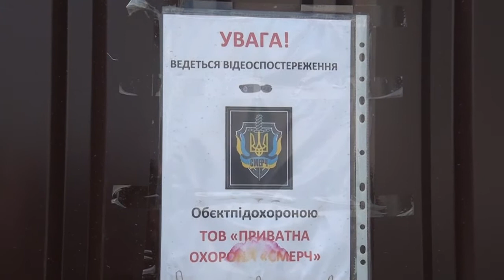Незаконна забудова на Мічуріна 44